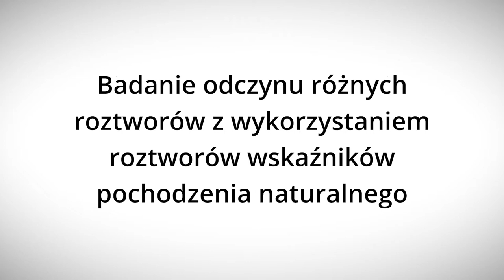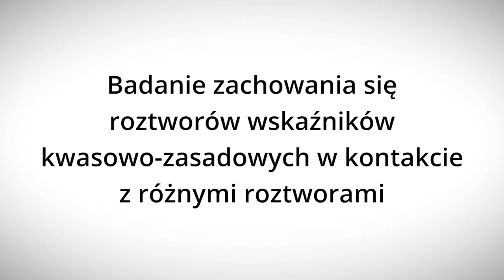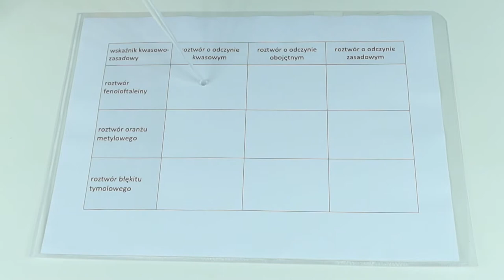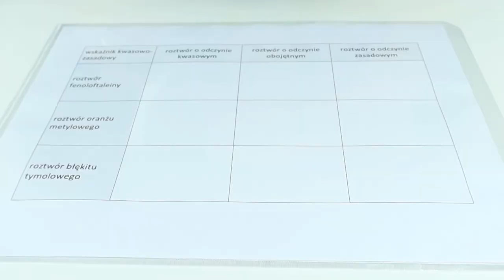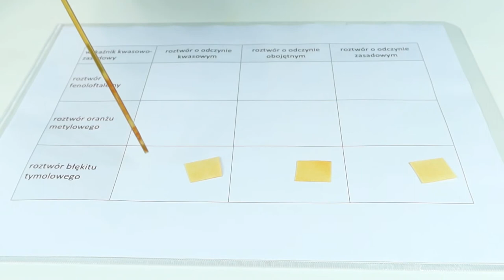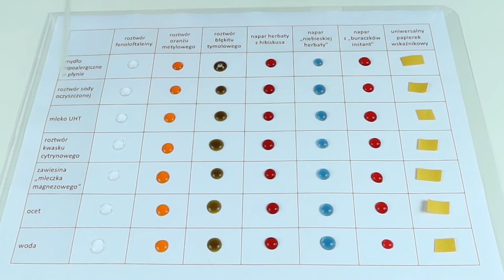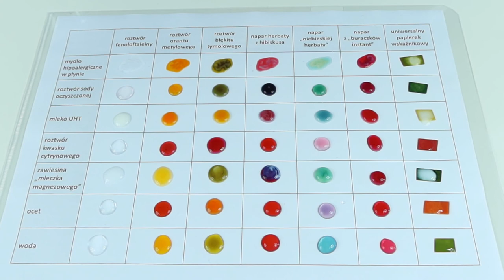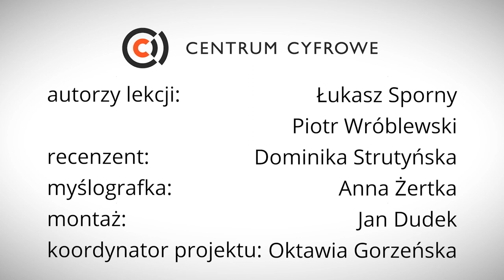Co kryje się w kapeluszu chemika? - Lekcje w sieci - eksperymentalnie!